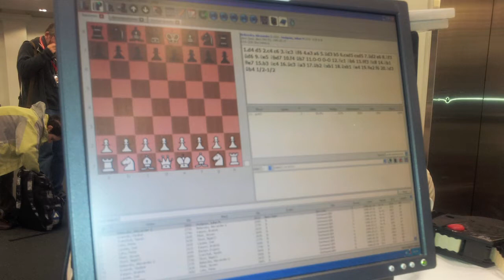Computers Advance Chess Play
World chess champion Viswanathan Anand and other top players use computers to speed the learning process.

Mark Uniacke (left), developer of the HIARCS computer chess program, and Viswanathan Anand, current world chess champion, discuss the evolution of computer use by the game at the 4th London Chess Classic.